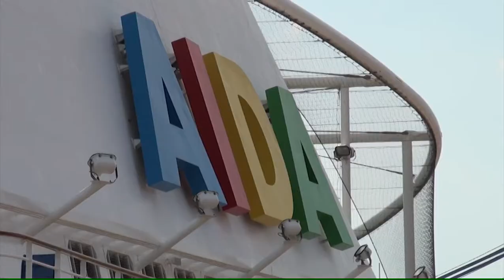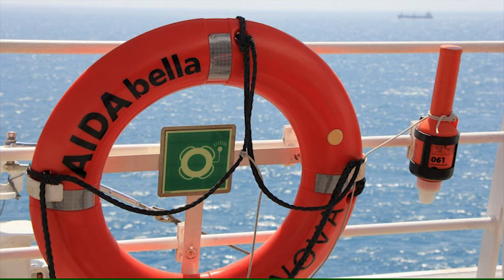AIDA Ship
Круиз по Юго-восточной Азии декабрь 2015-январь 2016